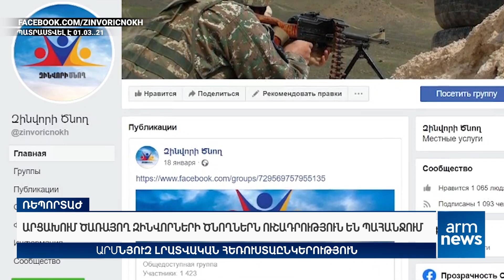Արցախում ծառայող զինվորների ծնողներն ուշադրություն են պահանջում